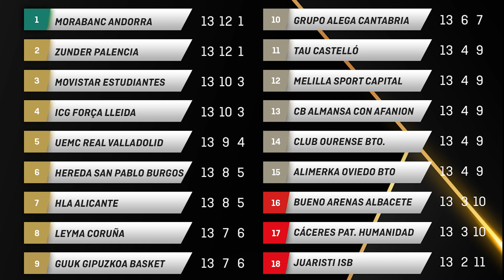Tablero FEB #13 (Quinta temporada)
TableroFEB​​​​​​​​ 🏀 | Lo más destacado en las Competiciones FEB en los días previos a la Navidad 2022. Repasa lo más destacado de la LFEndesa, LEBOro, LEBPlata y LFChallenge.